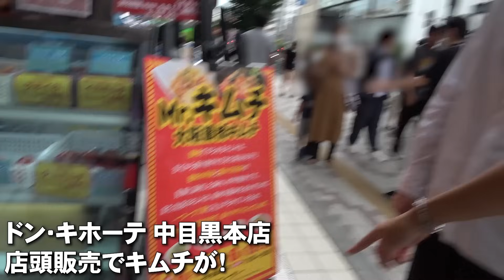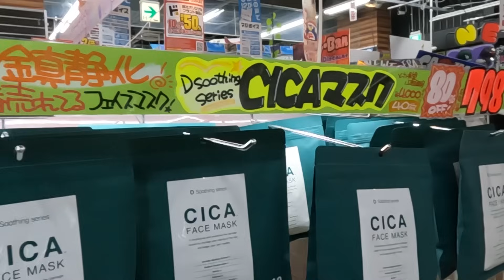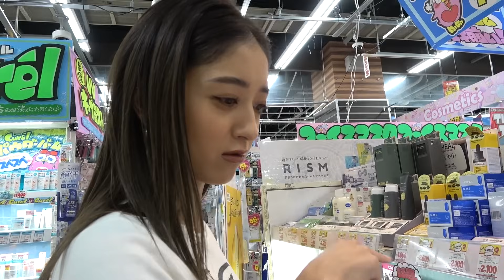【購入品が激変!?】みちょぱ・吉村の最近の愛用品とは！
今回は、ドン･キホーテで爆買い第４弾！予算5万円で好きなだけ買い物してきたが…購入品が激変？

📍撮影協力
ドン・キホーテ中目黒本店
※お近くのドン・キホーテお求めください
※一部取り扱いがない店舗がございます

みちょぱ監修「シリカプロテイン」情報こちら

池田美優プロデュースブランド 「プア ナナラ」

みちょぱと平成ノブシコブシ吉村はとっても仲良しなんです。ユーチューブぽさより仲がいい二人がいろんなことやっていくんで一緒に仲良くなろうね。

毎週木曜日、日曜日に動画を配信いたします！

📍平成ノブシコブシ吉村オンラインサロン「御馬鹿会議」

ドン・キホーテ#爆買い#愛用品